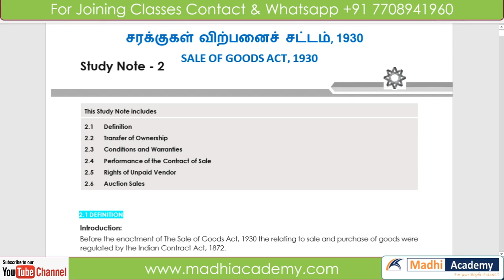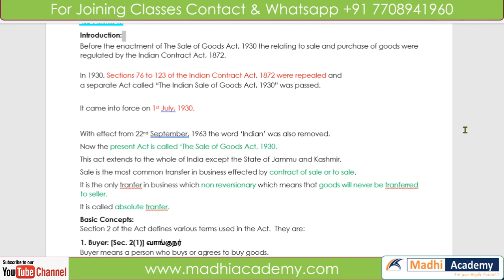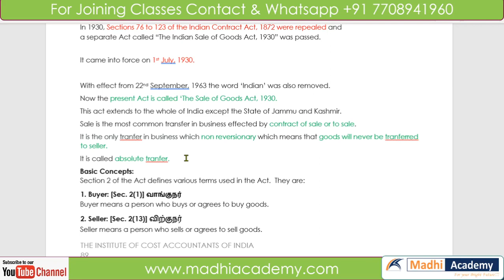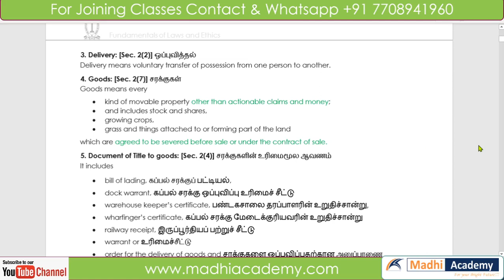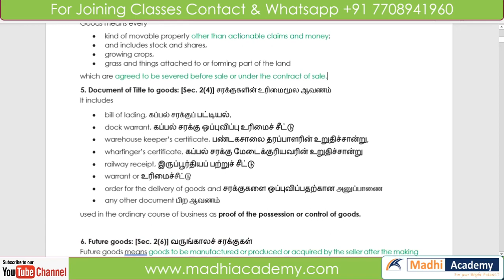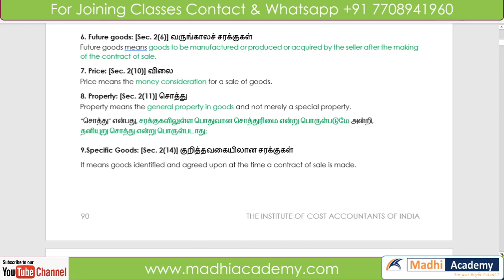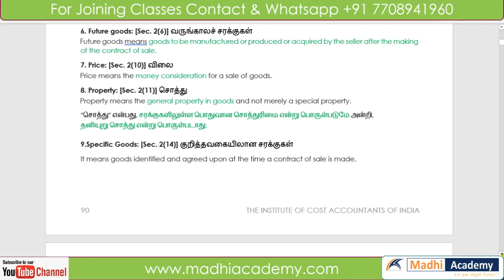Intro Sale of Goods Act in Tamil | CA CMA CS Law classes in Tamil